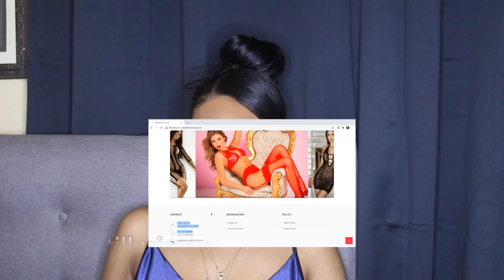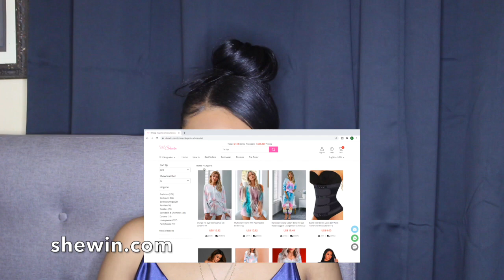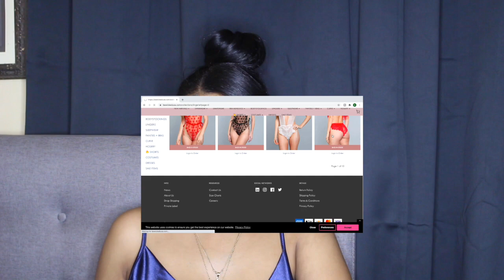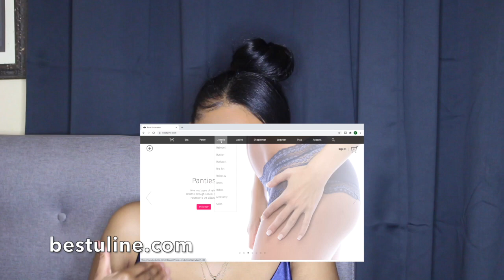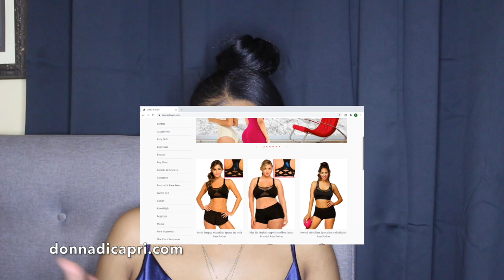9 FREE LINGERIE WHOLESALE CLOTHING VENDORS FOR YOUR ONLINE/IG BOUTIQUE babydoll, body stockings & +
Hey everyone! I hope that you're doing great! Today's video I share 9 lingerie wholesale clothing vendors with you once again for free.

Ring light used